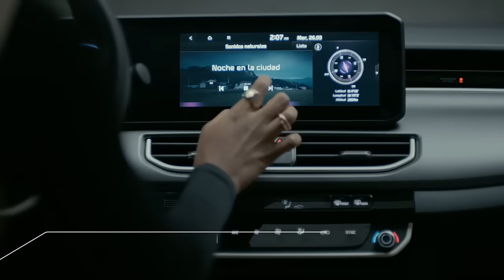El nuevo Kia K3 Cross.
Una SUV con amplio espacio, alta tecnología y un diseño único, hecha para quienes no paran de avanzar.